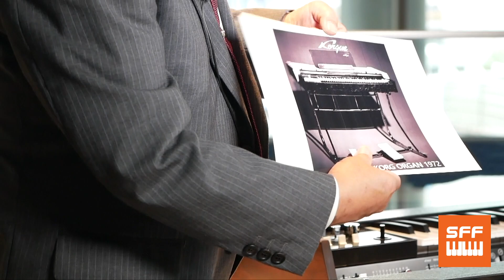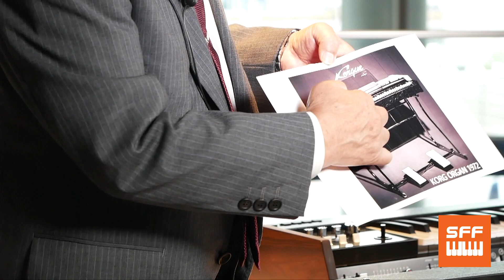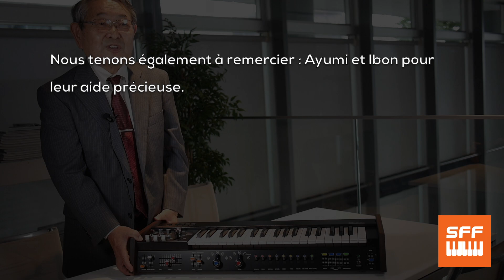KORG mini700 FS world premiere by Fumio Mieda-san | SynthFest 2021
SYNTHFEST 2021 - EN LIGNE - GRATUIT - DIMANCHE 6 JUIN 2021
- Pour ne rien manquer, abonnez-vous dès à présent à la chaîne YouTube et rejoignez les chats pendant et après la diffusion de toutes les vidéos afin de poser vos questions et d’échanger avec les constructeurs, les artistes et les intervenants.

- Retrouvez le programme complet sur le site du SynthFest France.

- Dernière chance de gagner le KORG 800DV pour 10€ en participant à la tombola en ligne.

En partenariat avec KR Home-Studio, ALGAM, La Boite Noire du Musicien, l’UNAC et la SACEM.

SYNTHFEST FRANCE 2021 - ONLINE - FREE - SUNDAY JUNE 6TH 2021
- Don't miss anything by subscribing now to the YouTube channel and join the chats during and after the broadcasting of all the videos to ask your questions and exchange with the manufacturers, artists and speakers.

- Last chance to win the KORG 800DV for 10€ by buying a raffle ticket.